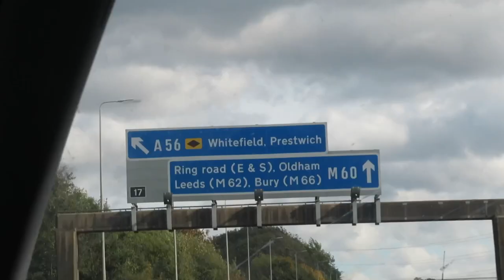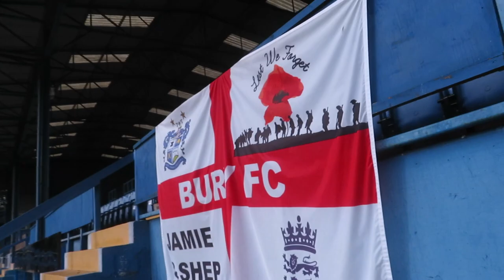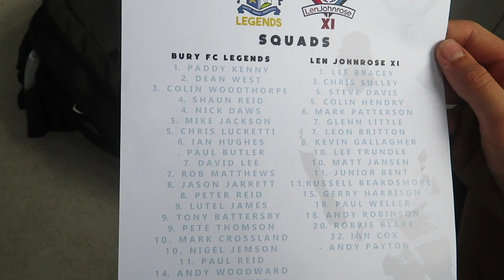Gigg Lane Is Back !!! Bury Legends V Len Johnrose XI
Great Game For A Great Cause
To Donate To The Lenny Johnrose Trust Click the Link To The Just Giving
Bury Legends V Len Johnrose XI Charity Game